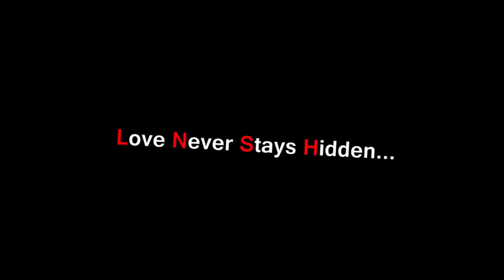CHITI - A cute love story | Bengali Short Film/romantic love story 2020 l heart touching love story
love story hindi
most emotional love story
really heart touching love story
romantic love stories in hindi
sad love story in hindi
true love story in hindi
bangla love quotes
bangla real love story
heart touching inspirational stories
heart touching love stories in english
heart touching love stories in telugu language
heart touching short stories on friendship
heart touching stories of friendship
real love heart touching story
sad love story in hindi language
true heart touching short love stories
true love story in hindi in short
very touching story
a heart touching story
heart touching love story
heart touching love story in hindi
heart touching short stories
heart touching true love story
really heart touching love story in hindi
touching love stories